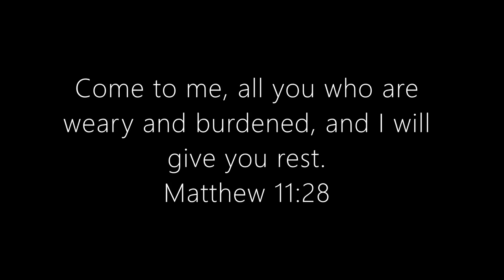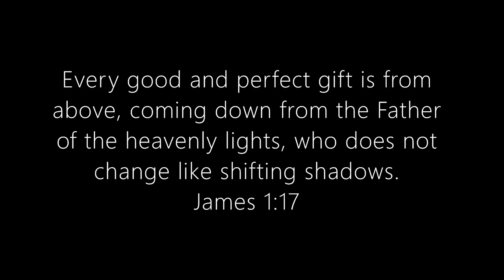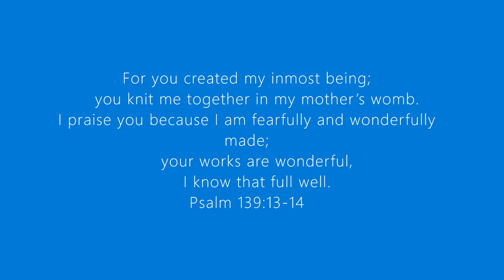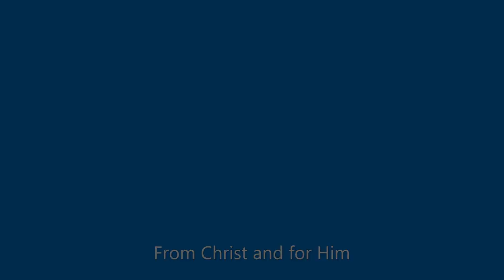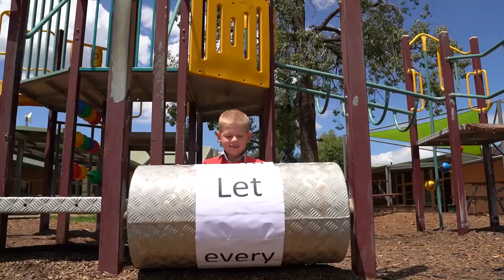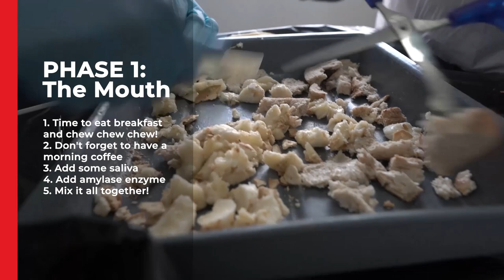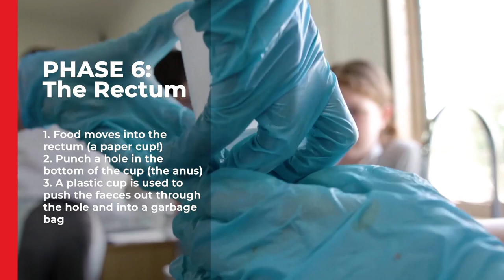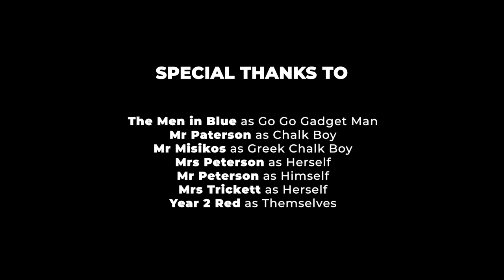2021 Virtual Thanksgiving Celebration | Carinya Tamworth